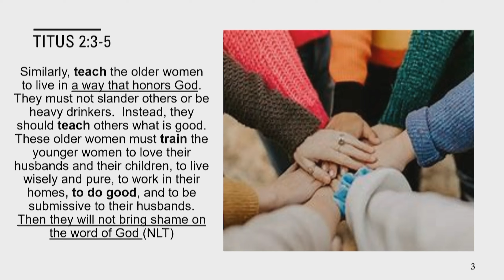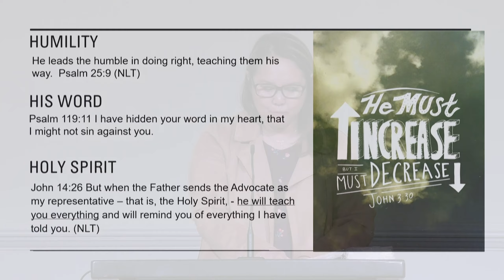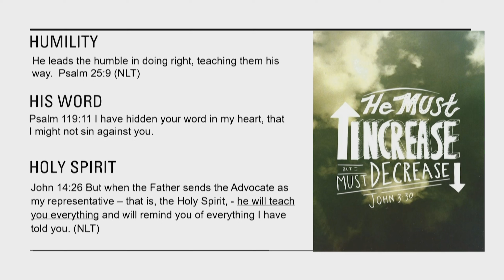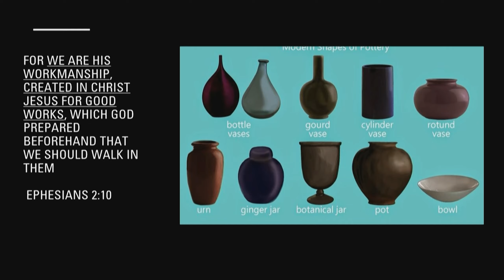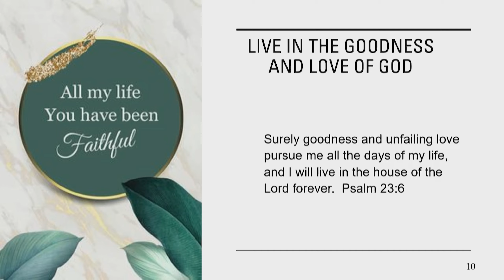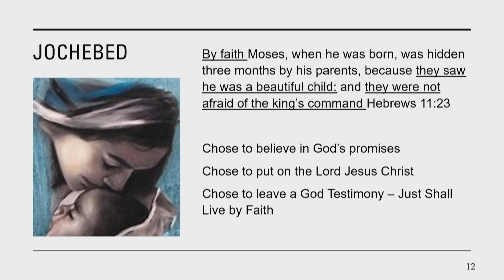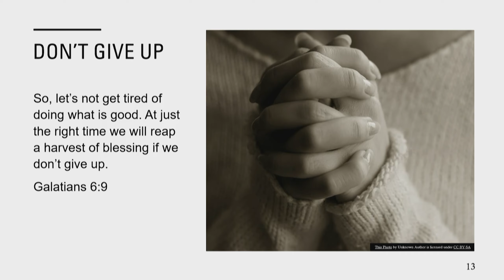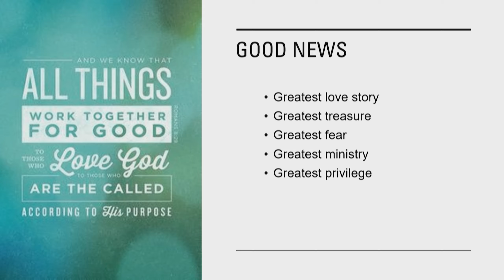Good (Titus 2:5)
This is the study from WomensLIFE on 4/2/24 with Xu Mascardo.